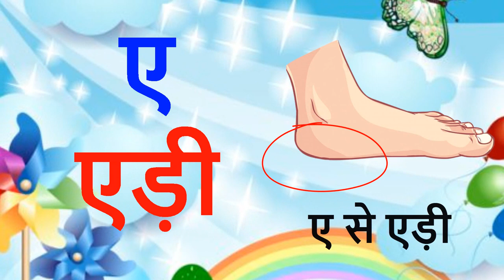क से कबूतर, ख से खरगोश, हिंदी वर्णमाला,क ख ग, अ आ इ ई, K se kabutar, Hindivarnamalaand pictures